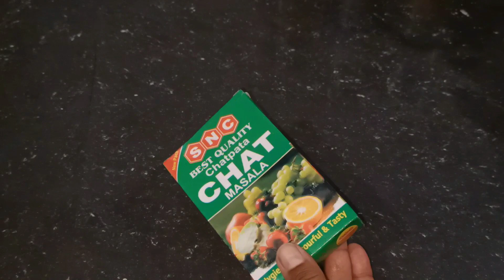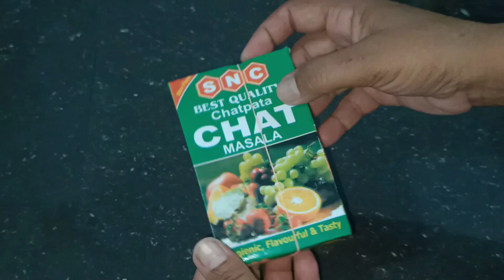बहुत काम के किचन टिप्स जो आपने पहले नहीं सुना होगा Hindi Amazing Kitchen tips & trick Cooking Tips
Amazing Kitchen Tips and Tricks/Hacks🙆 Cooking Tips

7 किचन के उपयोगी टिप्/15 Daily Useful Kitchen Tips & Tricks/Best Kitchen Tips/Amazing Cooking Hacks KitchenTips LajawabKitchenTips UsefulKitchenTipsInHindi uniquepunjabifoodrecipeTipsAndTricks KitchenTipsAndTricks KitchenTips2021 EasyKitchenTips UniqueKitchenTips BahotKamKeKitchenTips cooking